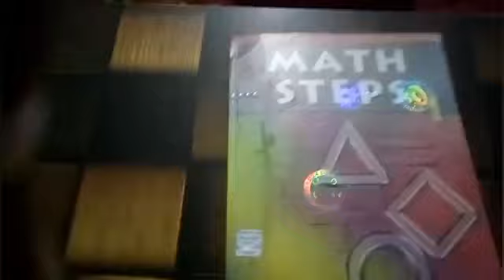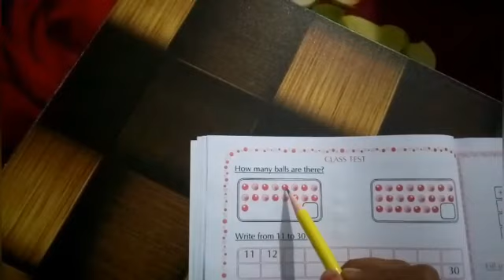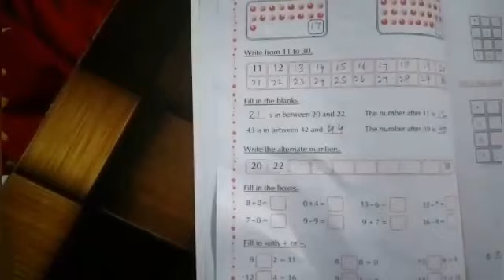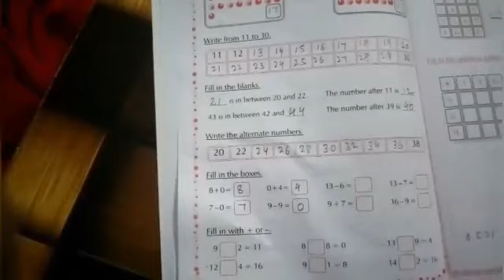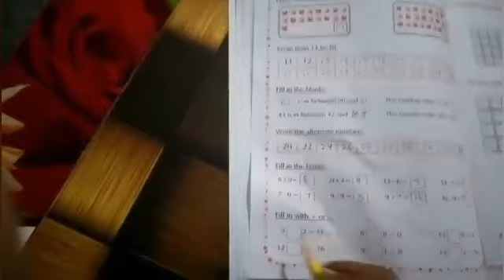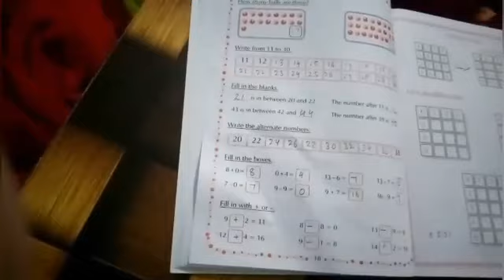Class 1 Maths Chapter 1 Part - 4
NIRMALA CONVNET HIGH SCHOOL
Class - 1
Subject - Maths
Chapter - 1
Part - 4